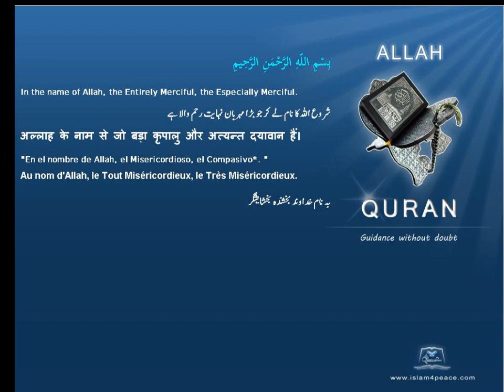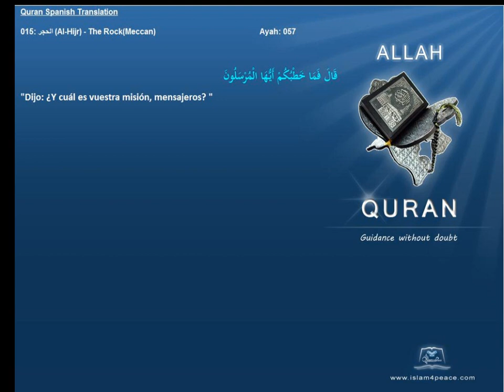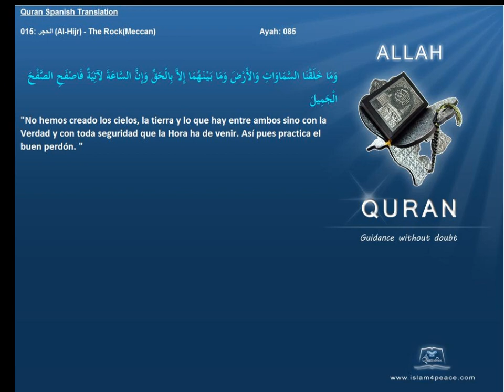Quran Spanish with Arabic 015-الحجر-Al-Hijr-The Rock(Meccan)Islam4peace.com